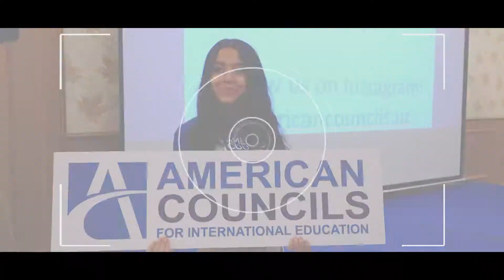Uzbekistan Youth Leadership Conference, June 2021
Funded by the U.S. Embassy in Uzbekistan, the Uzbekistan Youth Leadership Conference engaged approximately 75 youth from the USG alumni community and finalists of cancelled or postponed 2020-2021 public diplomacy exchange programs including FLEX, Global UGRAD, SUSI, Tech Girls, and Young Professional Internship (YPI) programs. Trainings and skill development sessions took place in Tashkent on June 12-14, 2021, and covered leadership, civic responsibility, diversity awareness and tolerance, and community engagement.